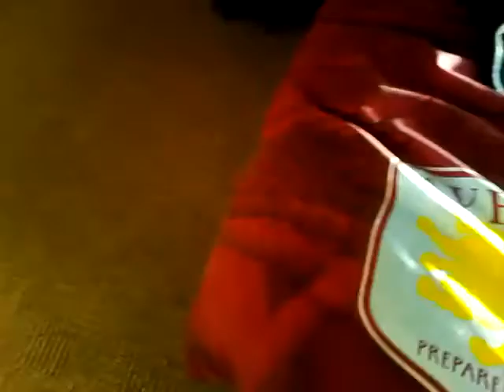Weirdest video of all part 2